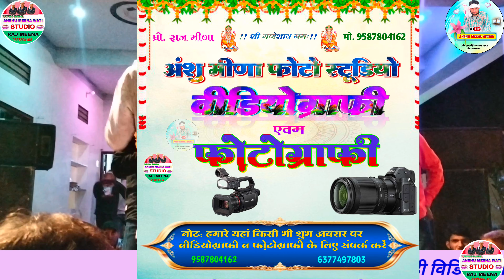पहली बार मिला शेर को सवा शेर ।। जबरदस्त ढांचा टक्कर kana thali Lokesh Piplya